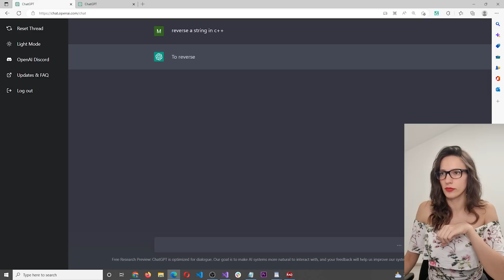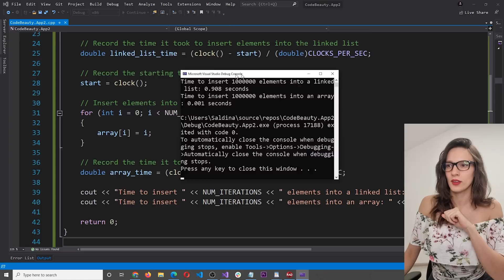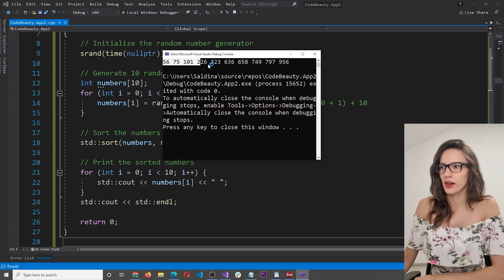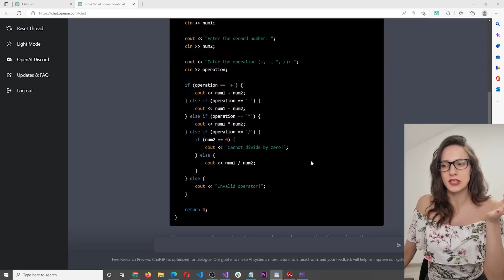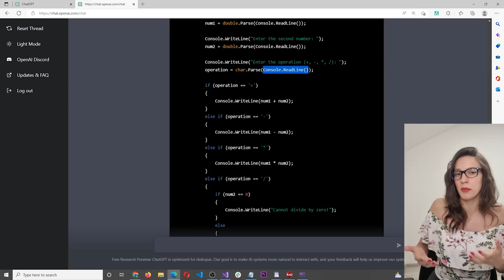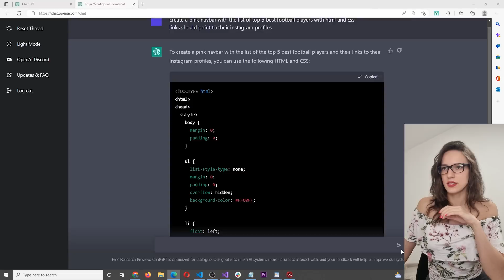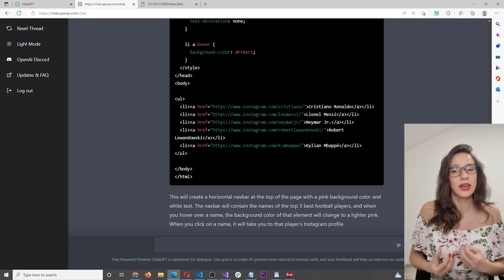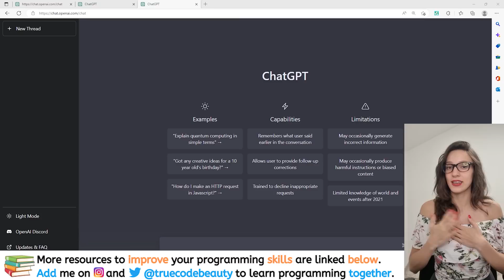How to use ChatGPT to become a better developer?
Experience the power of practical learning, gain career-ready skills, and start building real applications!
This is a step-by-step course designed to take you from beginner to expert in no time!
💰 Here is a coupon to save 10% on your first payment (CODEBEAUTY_YT10).
Use it quickly, because it will be available for a limited time.

In this YouTube video, we will be exploring the world of chat GPT, or chat Generative Pretrained Transformer. Chat GPT is a type of artificial intelligence technology that is designed to generate human-like text responses in a conversational setting.

We will take a look at how chat GPT works, and I'll show you how to use chat GPT as a developer to write better code.

So if you are interested in AI, chatbots, and the future of natural language processing, be sure to watch this video and learn more about chat GPT!